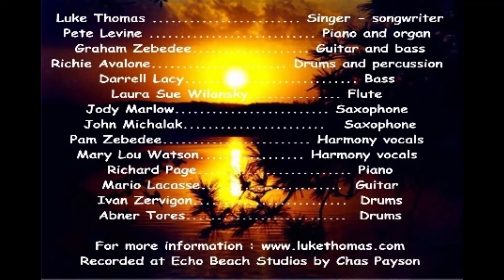Deep Blue Sea 2000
This song was written by Luke Thomas Holmquist for the album "Shine" in the year 2000